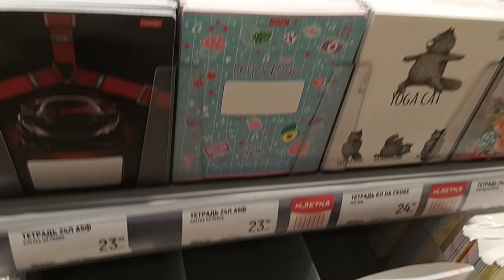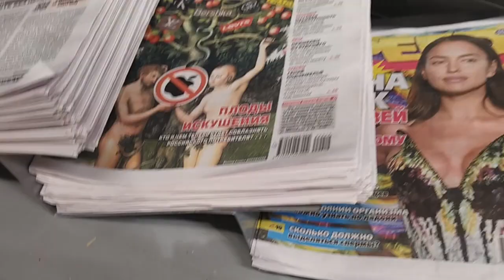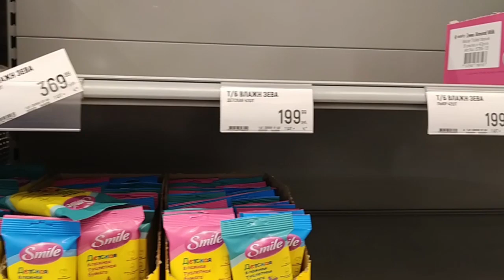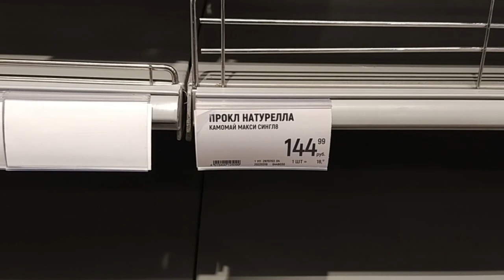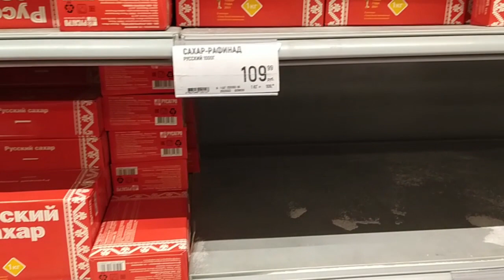Исчезла бумага.Сахара нет.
Вслед за сахаром исчезла бумага.Цены летят вверх, полки пустеют.

Сорвано выступление Путина в Лужниках#Бронепальто